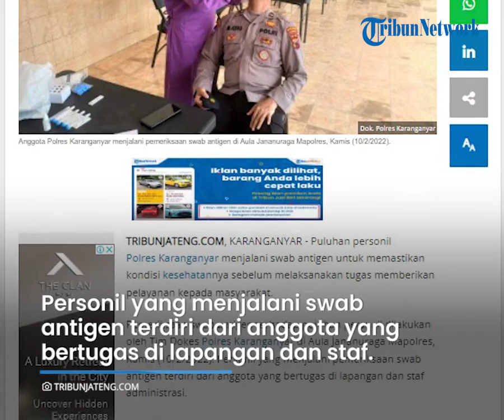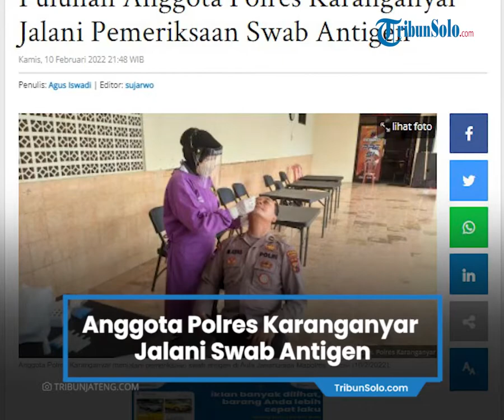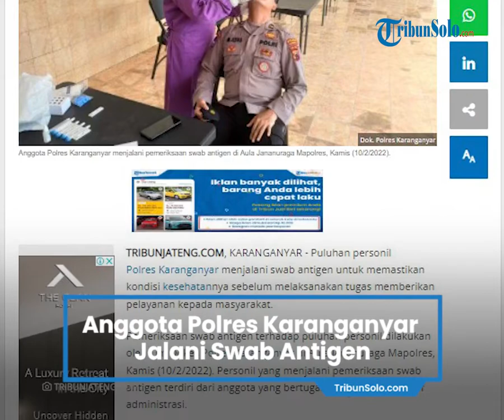Puluhan Anggota Polres Karanganyar Jalani Swab Antigen, Kapolres: untuk Memastikan Kondisi Kesehatan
TRIBUN-VIDEO.COM - Puluhan personil Polres Karanganyar menjalani swab antigen untuk memastikan kondisi kesehatannya sebelum melaksanakan tugas memberikan pelayanan kepada masyarakat.

Pemeriksaan swab antigen terhadap puluhan personil dilakukan oleh Tim Dokes Polres Karanganyar di Aula Jananuraga Mapolres, Kamis (10/2/2022). Personil yang menjalani pemeriksaan swab antigen terdiri dari anggota yang bertugas di lapangan dan staf administrasi.

Kapolres Karanganyar, AKBP Danang Kuswoyo menyampaikan, tes swab antigen dilakukan secara acak dan berkala. Pemeriksaan swab antigen dilakukan karena para anggota dituntut dalam kondisi prima dan terhindari dari Covid-19 ketika menjalankan tugas memberikan pelayanan kepada masyarakat.

"Dengan adanya swab secara rutin ini, masyarakat yang datang ke Polres atau Polsek untuk mendapatkan pelayanan tak perlu ragu atas kondisi kesehatan anggota kita, serta dapat menjamin keselamatan dan kesehatan saat hadir di tengah-tengah masyarakat," katanya.

Kasi Humas Polres Karanganyar, AKP Agung Purwoko menambahkan, pemeriksaan dilakukan karena kasus Covid-19 di wilayah Kabupaten Karanganyar mulai mengalami kenaikan.

"Dari 30 anggota yang diperiksa (swab antigen) hasilnya negatif," imbuhnya.

Berdasarkan data dari Dinas Kesehatan Kabupaten (DKK) Karanganyar, tercatat ada 322 kasus aktif positif Covid-19 per Rabu (9/2/2022). Dari jumlah tersebut 42 orang menjalani rawat inap dan 280 orang menjalani isolasi mandiri.

Artikel ini telah tayang di TribunJateng.com dengan judul Puluhan Anggota Polres Karanganyar Jalani Pemeriksaan Swab Antigen,
Penulis: Agus Iswadi | Editor: sujarwo